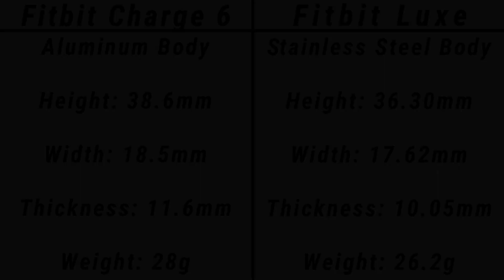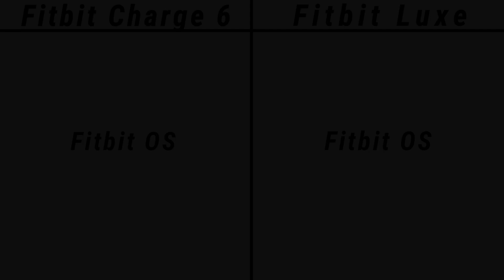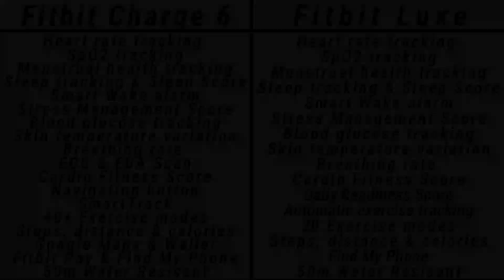Fitbit Charge 6 VS Fitbit Luxe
Toh Public, iss video mein hum compare karenge Fitbit Charge 6 aur Fitbit Luxe ke Specifications aur Price ko, agar video pasand ayi toh video ko Like, Share aur Comment jarur karna, aur Channel ko Subscribe karna mat bhulna.